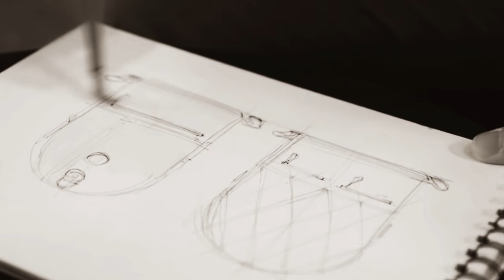Coffee painting the 2face2 Backpack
Soon to be out, the 2face2 backpack is the best leather backpack we've ever designed.